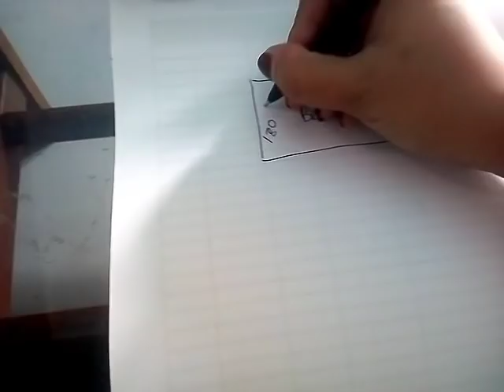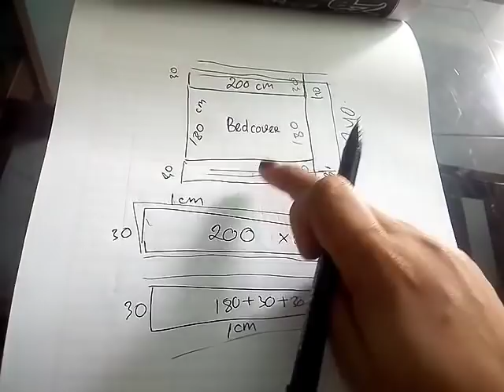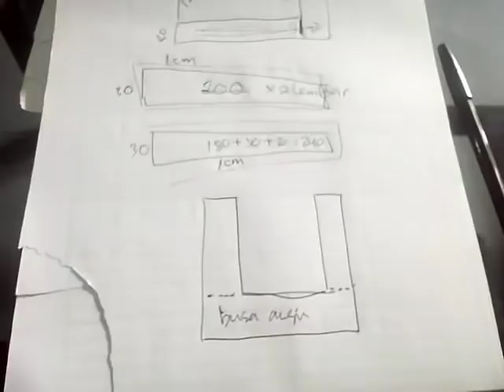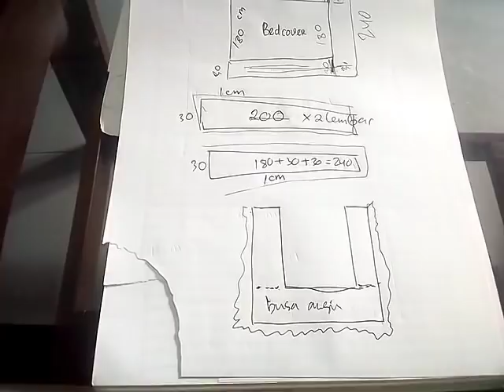TUTORIAL BEDCOVER RUFFLE